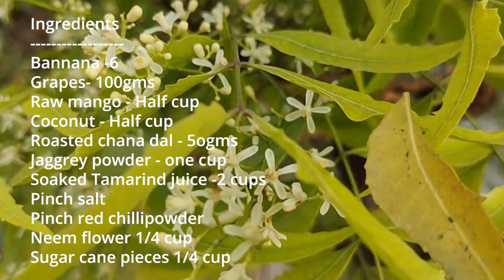3 నిముషాలలో ఉగాది పచ్చడి || How to make ugadi pachhadi || FoodFida - Specialist in Veg & Non Veg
How to make Ugadi Pacchadi
3 నిముషాలలో ఉగాదిపచ్చడి

Ingredients
Bannana -6
Grapes- 100gms
Raw mango - Half cup
Coconut - Half cup
Roasted chana dal - 5ogms
jaggrey powder - one cup
Soaked Tamarind juice -2 cups
Pinch salt
Pinch red chilli powder
Neem flower 1/4 cup
Sugar cane pieces 1/4 cup